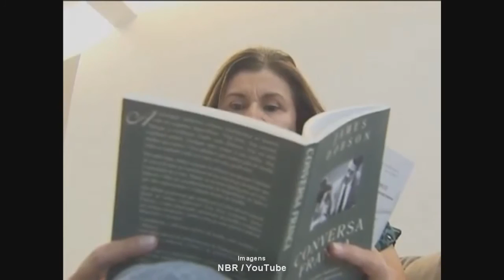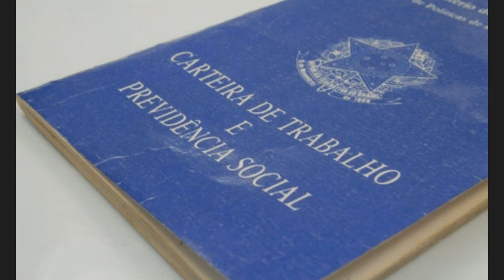APOSENTADOS E PENSIONISTAS COMEÇAM A RECEBER PARCELA DO 13º